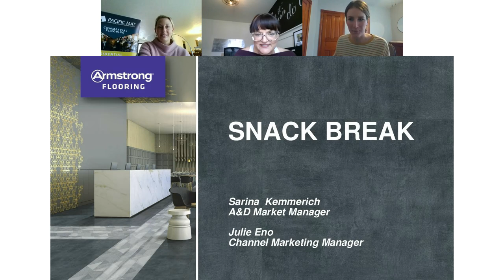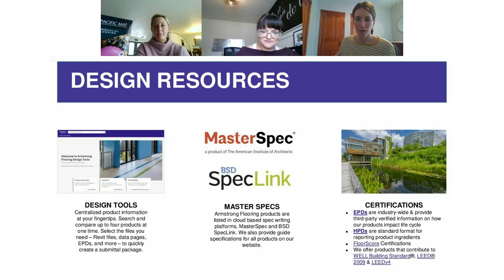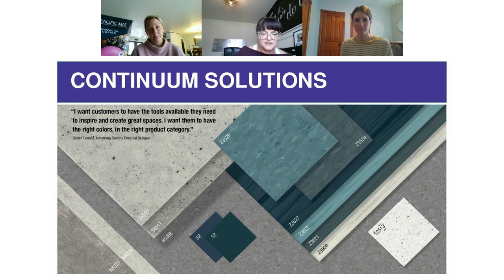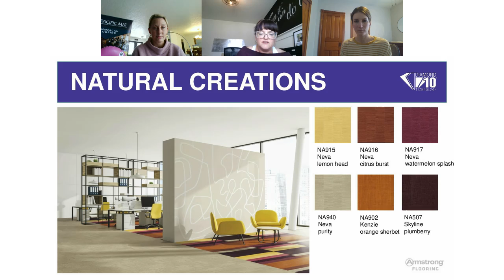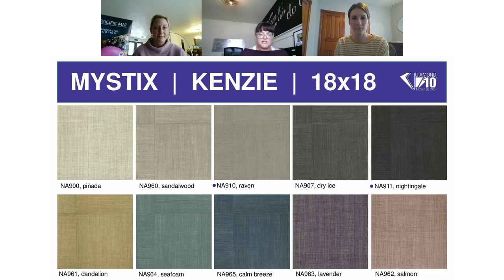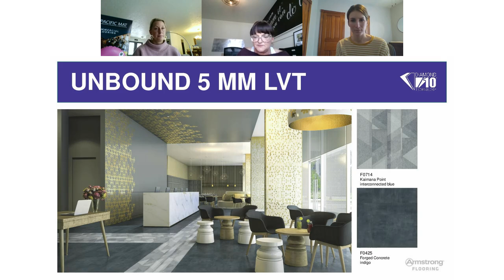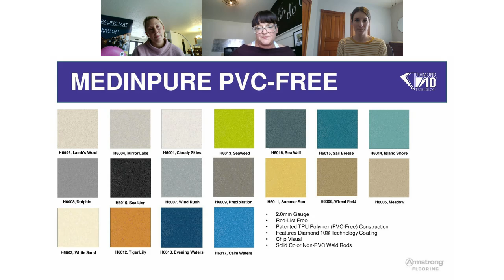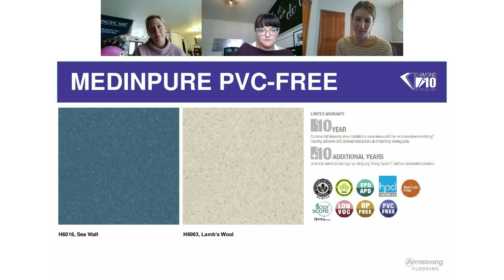Source Snack Break: Armstrong Flooring and PacificMat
Sarina Kemmerich from Armstrong Flooring and Suzanne Alley from PacMat showing new product releases including a PVC free sheet, an updated LVT launch and a brand new 5mm product.